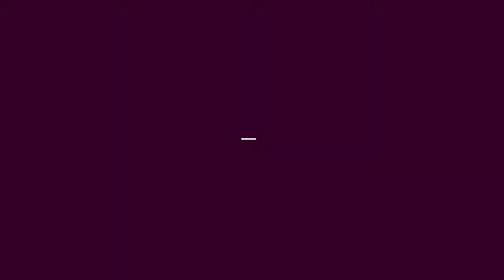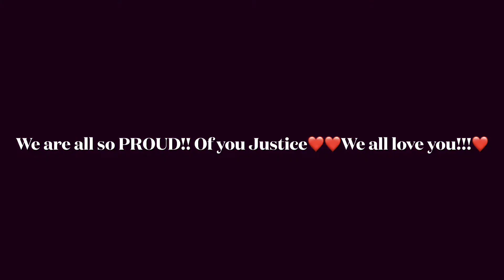Justice Suvee-Joseph’s Grad video 2021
Justice has worked hard to get to her graduation 2021🎓❤️🌹 and works hard with perseverance, and self motivation!! She delivers with inspiration to everyone around her and very goal oriented on her future!! Congratulations Justice!!!  Momma and dad loves you and so does everyone one else!!